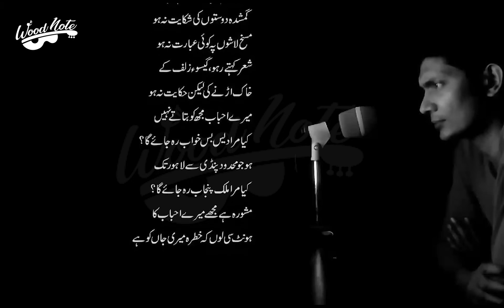Khatra Meri Jaa Ko Hai | Atif Tauqeer | YASIR TAJ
Kalam : Atif Tauqeer
Narrated By Yasir Taj